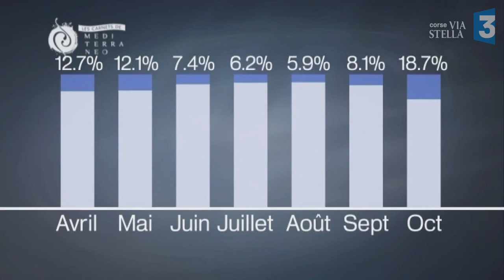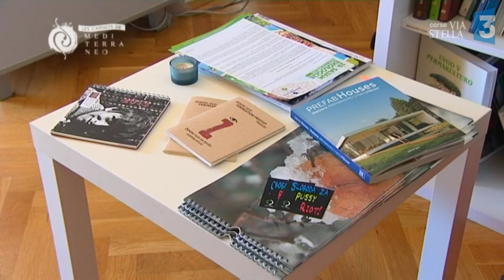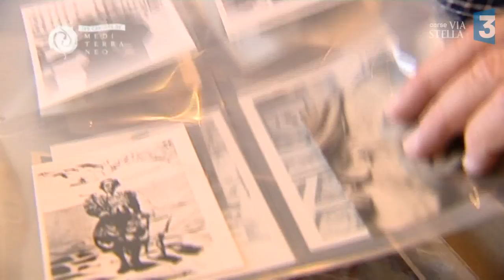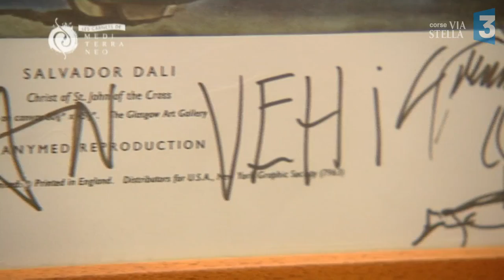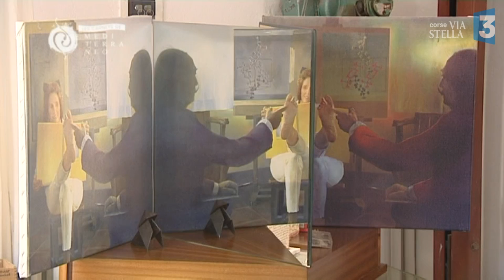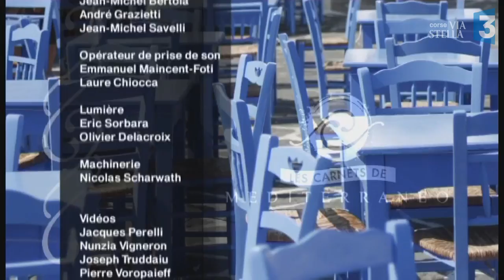Les carnets de mediterranéo: Le tourisme en mediterranée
Thierry Pardi reçoit Sauveur Giannoni, Maître de conférence à l’université de Corse, pour évoquer le tourisme en méditerranée.